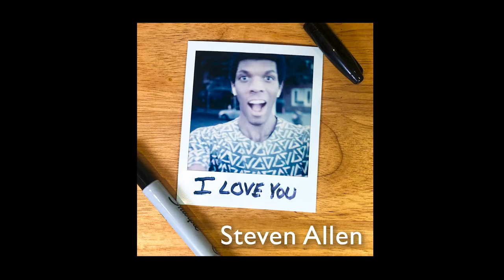Where To Safely Store Exposed Instant Film - Fujifilm Instax & Polaroid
You can store your instant film in a shoe box, but I've got some better options for where to put your Polaroids and Instax images.

// TIMESTAMPS
0:30 storage starts here

// FEATURED PRODUCTS
Polaroid Photo Storage Box
Instax Mini Photos Album
Film Negatives Binder
Polaroid SX-70 Camera
Polaroid SX-70 Instant Film
Polaroid Film Back
Fujifilm Instax Mini Printer SP-2
Fujifilm Instax Mini Instant Film
Kodak Portra 400
Hasselblad 500C/M
Hasselblad Film Backs
Hasselblad Digital Backs

Anker Mini Portable Charger
YIWER Flameless Candles

// PRILLEN
I like making art with a blend of vintage and modern tech

I have more to say about this on The Prillen Post

(FOLLOW ME--more to watch there!)

// EQUIPMENT/SOFTWARE
(what I use to make these videos)
sony a7sii
hasselblad 500cm
phase one p20 digital back
dji osmo pocket
apple iphone x
rarevision vhs app
8mm app
canon 24-105 l lens
rode videomic pro+
adobe premiere pro
adobe photoshop
apple logic pro

// MAIL
(send a postcard or something to check out!)
Steven Allen
Prillen
450 Lexington Avenue #1304